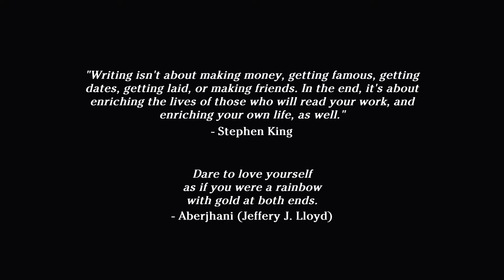Viola: The Heroine's Melody Gameplay PC GAME Early Stage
Viola: The Heroine's Melody is the musical Platformer/RPG! After failing at violin practice for the hundredth time, Viola becomes trapped inside her instrument's fantastical world. Join her adventure to find her way back home, aided by the diverse ensemble of friends she meets along the way.

My videos based on PC world gaming, early preview of gameplay on all variety games from PC